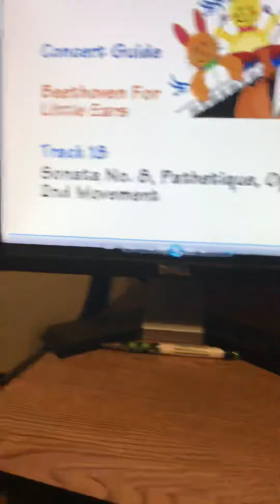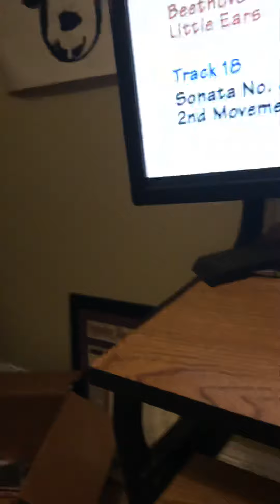Baby Shakespeare Song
Song: Sonata No. 8 “Pathetique”, Op. 13 2nd Movement
Composer: Ludwig Van Beethoven
Show: Baby Shakespeare